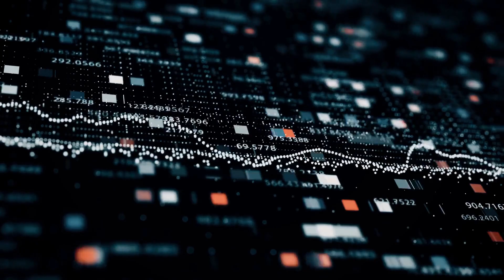愛情與理智，如何取舍？心中愛火，理性難制；時間的節拍，如何掌握？秒針嘀嗒，光陰易逝；命運的十字，如何抉擇？人生路口，選擇艱難：這是個問題20240124